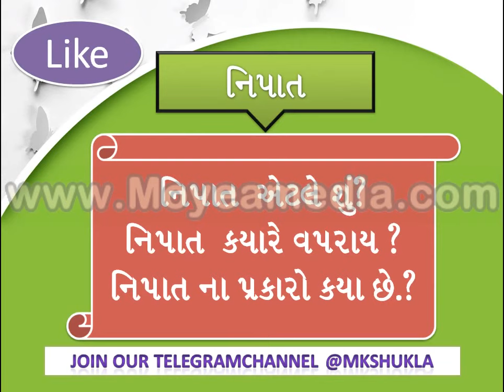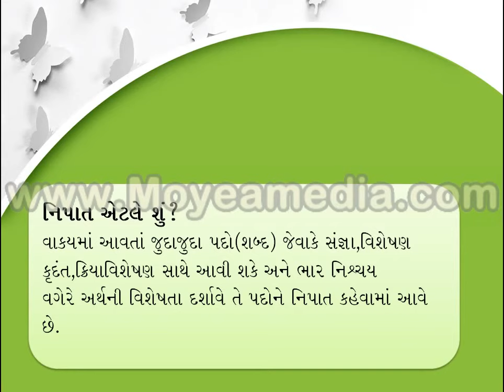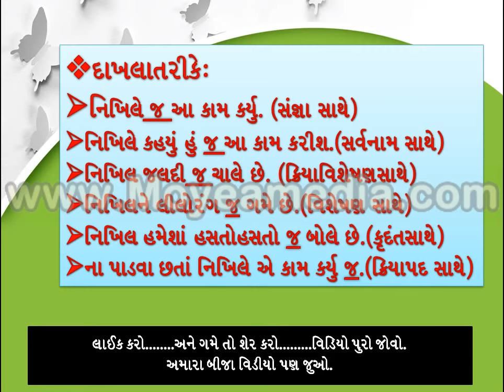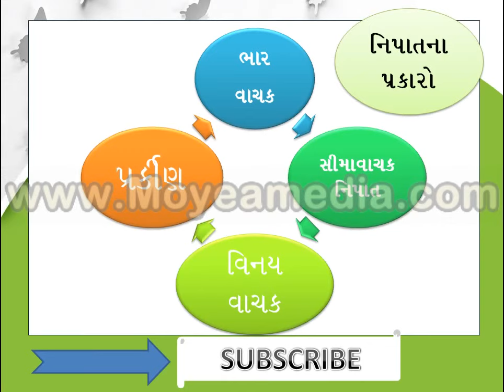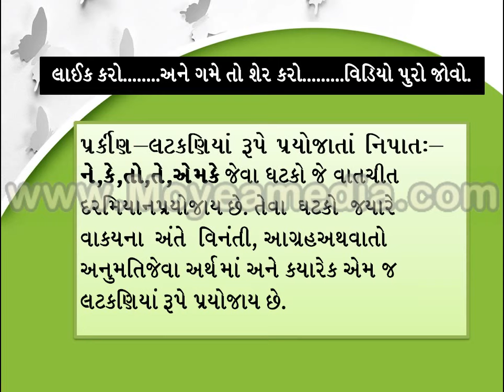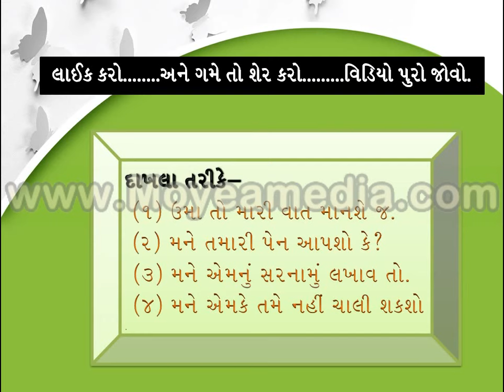ગુજરાતી વ્યાકરણ નિપાત imp for tet1 ,tet2,tat,clerk,talati, all gujarat goverment exam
નમસ્તે મિત્રો આજે આપણે આ વિડિયોમાં ગુજરાતીવ્યાકરણ પરિચય  નિપાત વિષે સવિસ્તાર સમજૂતી આપી છે. જેમાં
નિપાત  એટ્લે શું તે સમજશુ?
નિપાત ના પ્રકારો ની માહિતી.
નિપાત ની સરળ સમજૂતી સાથે